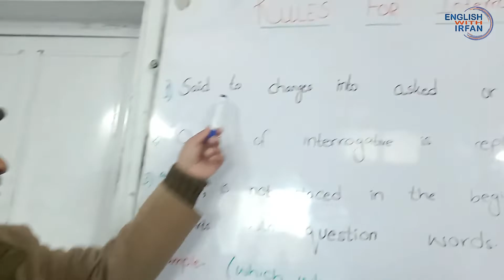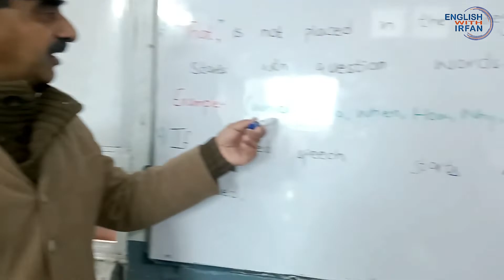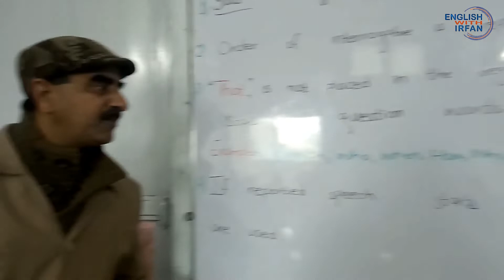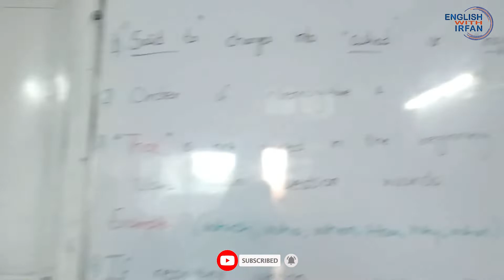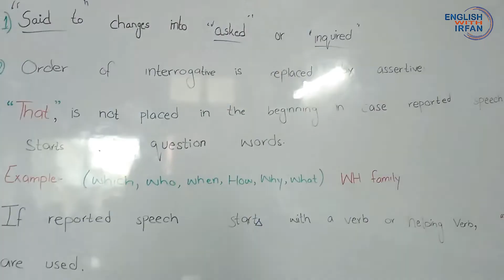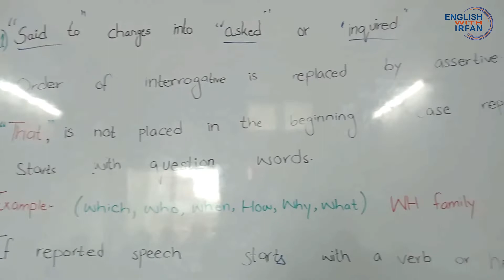NARRATION INTERROGATIVE SENTENCES RULES PART -7.mp4